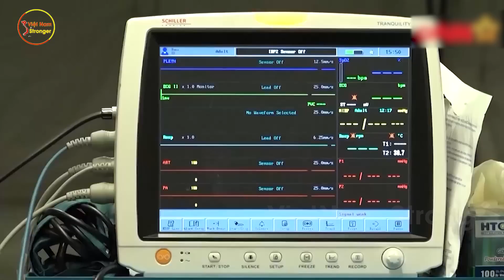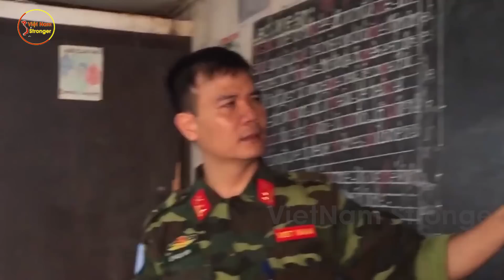Người Dân Bản Làng Abyei Châu Phi Mừng Rơi Nc Mắt Khi Mũ Nồi Xanh VN Mang Điều Kì Diệu Đến Nơi Đây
Các bạn thân mến xưa nay thì một bộ phận người Trung Quốc vẫn thường trực một nỗi băn khoăn rằng: “Cùng là lính như nhau, vậy cớ sao người dân châu Phi lại yêu quý lính Việt Nam, ngược lại thì rất ghét bỏ lính Trung Quốc” thế nhỉ? Họ cảm thấy đây là một sự thật vô cùng khó hiểu, thậm chí còn đồng loạt đăng bài bức xúc, tự hỏi có phải Việt Nam chơi chiêu gì hay không mà có thể mê hoặc cả cộng đồng châu Phi như thế. Thì đến nay, bằng chứng đã rõ rành rành, thêm 1 lần nữa những người con đất Việt đã khiến châu Phi lặng người rơi nước mắt, người nước khác thì vỡ lẽ ra mà tâm phục khẩu phục. Vậy những hoạt động mới nhất của mũ nồi xanh Việt nam là gì? Việt Nam đã mang lại những thay đổi thần kỳ như thế nào cho vùng đất cằn cỗi châu phi? Cùng mình tìm hiểu ngay nhé.

Cách đây không lâu Việt Nam đã đưa lực lượng lớn với hơn 200 quân nhân tham gia hoạt động gìn giữ hòa bình Liên Hợp Quốc. Đây cũng là lần đầu tiên Đội Công binh Việt Nam lên đường làm nhiệm vụ quốc tế tại Abyei và Nam Sudan. Tại đây, mỗi người phụ trách 1 nhiệm vụ đặc biệt. Các anh kỹ sư bận rộn với máy móc và các bản vẽ thiết kế cho những chặng đường, những công trình sắp triển khai nhiệm vụ. Các y, bác sỹ, dược sỹ của Bệnh viện dã chiến cấp 1 đang gấp rút triển khai trang thiết bị y tế, sắp đặt dược phẩm để sẵn sàng cho nhiệm vụ bảo đảm y tế cho toàn đội tại doanh trại, cũng như đảm bảo y tế cho nhiệm vụ khẩn cấp khi có lệnh. Những chị em bếp nuôi quân tay dao, tay thớt với những bữa ăn bình dị của văn hóa người Việt, nhưng luôn đầy đủ dinh dưỡng và đảm bảo sức khỏe cho bộ đội. Tất cả ấm áp như là ở quê nhà Việt Nam!